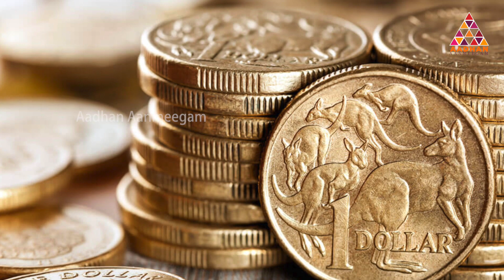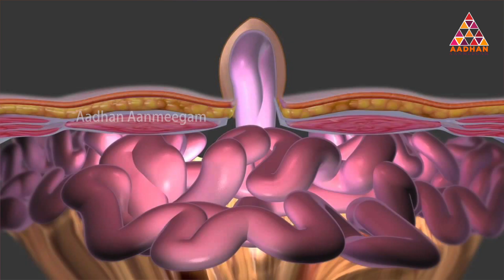வியாழக்கிழமை பிறந்தவர்களின் ஜென்ம ரகசியம் | அடடா ஆன்மீகம் | Aadhan Aanmeegam